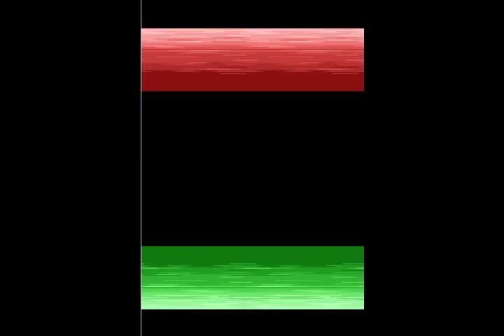Let's Play Dragonball Z: Harukanaru Densetsu - Part 87 - Piccolo vs 19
Because Goku is 100% pure idiot, we have to use the second string to fight these androids.